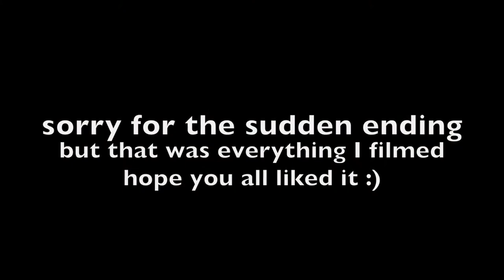My Plastic Surgery | ELNAZ FAILY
Hi everyone, I hope you found this video helpful and informative and if you have any questions, leave it in the comments section and i'll answer it as best as I can.

♡ El

CAMERA
▹ Canon EOS 80D DSLR with 18-135mm Lens Kit

MICROPHONE
▹ Rode VideoMic Pro R